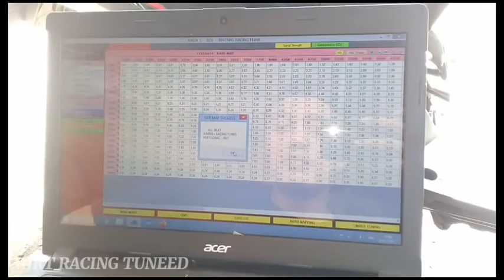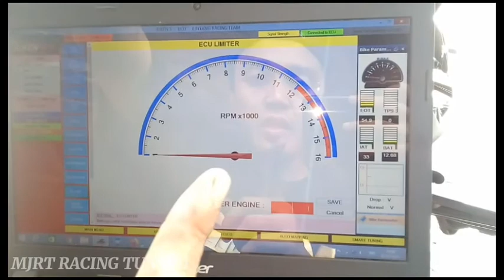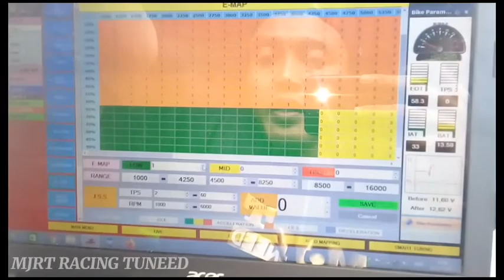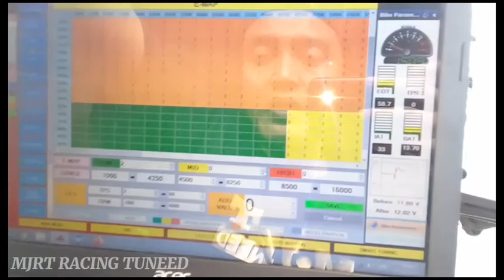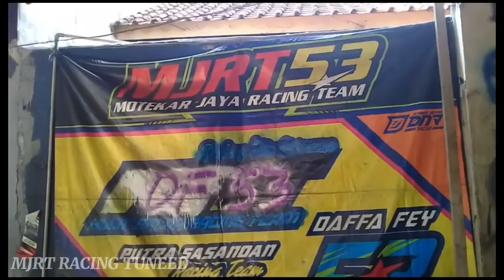BORE UP SCOOPY FI 130CC & SETING ECCU BRT JUKEN 5 RACING TURBO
wa.082315209279